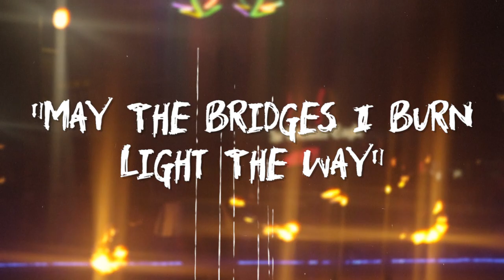Porcellian, May The Bridges I Burn Light My Way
Audio produced by Luke Wallace and Porcellian. Recorded at Red Cat Recording Co. Video by Shattered Glass Films. Big thanks to the Phlox fire dancers, Wichita Kansas.